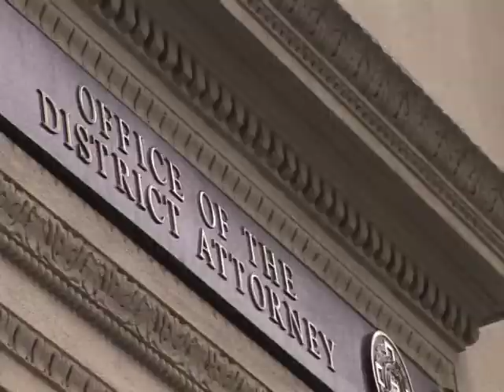MOVE 25 Anos 05-12-10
MOVE es un moviemiento que se inicio en Filadelfia durante los 60 y 70, un grupo de " Revolucionarios", como ellos se denominan, tuvieron duros enfrentamientos con la policia de esta ciudad.  Hoy, la lucha por su libertad y sus derechos, tras estos enfrentamientos, continua.